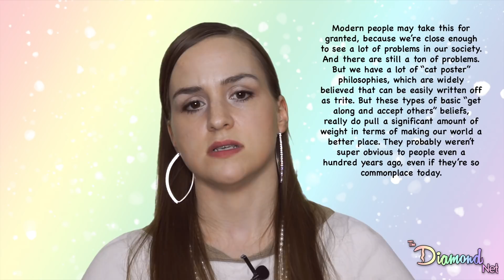The Role of Morality on the Spiritual Path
In this video, I talk about the importance of having a working morality structure while on the spiritual path and seeking enlightenment, even if the idea of "right" and "wrong" are nothing more than human conceptual frameworks.

When a person is seeking enlightenment, motivations can change as they begin to dis-identify with the ideas that they've identified with in the past.

So, because most people's motivation to do positive things, runs directly through the ego in a desire to be a good person, there may be a tendency to lose sight of doing positive things if they are seeking to transcend the ego.